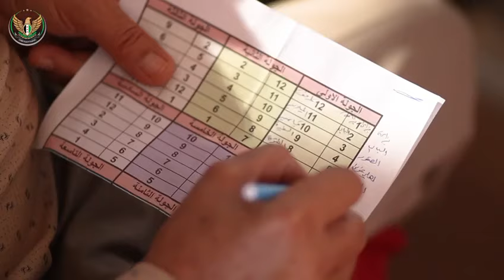الاتحاد السوري الحر لكرة القدم يسحب قرعة الدوري لموسم 2024/2025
تحت إشراف هيئة الرياضة والشباب بالحكومة.. الاتحاد السوري الحر لكرة القدم يسحب قرعة الدوري لموسم 2024/2025